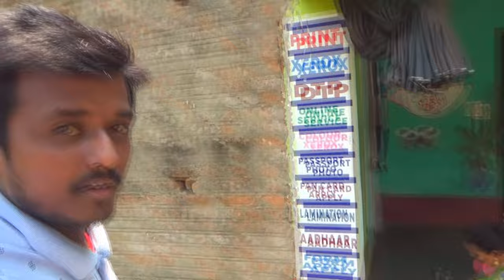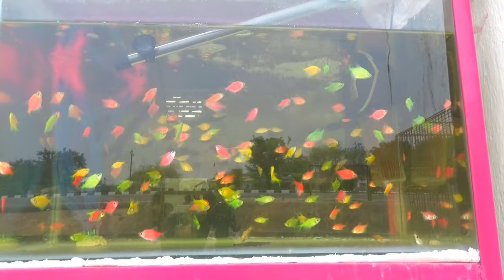Bird Shop ରୁ ଆଣିଲୁ ବହୁତ ସାରା ଜିନିଷ 😃||Odia Vlog ||Trilochan Lopamudra Vlog